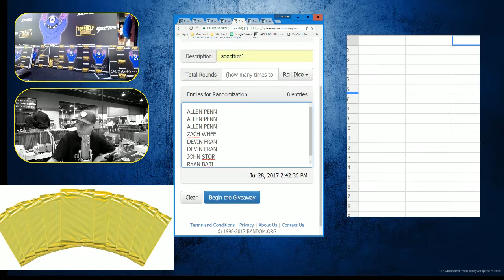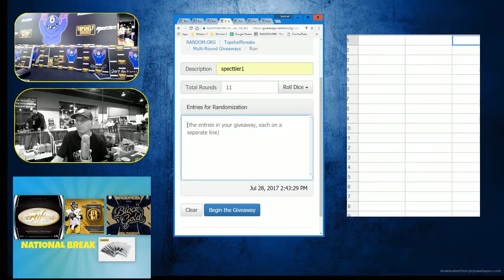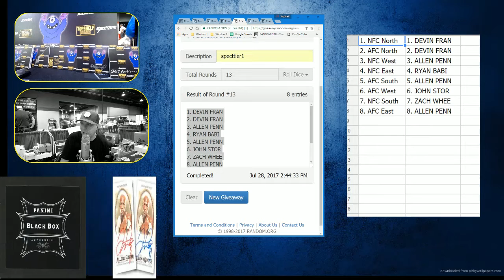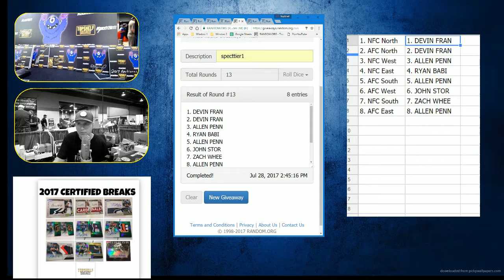MAJESTIC CASE RANDOM DIV PANINI BOOTH